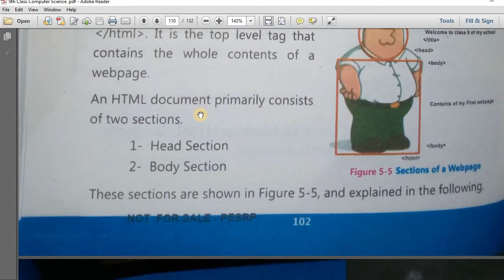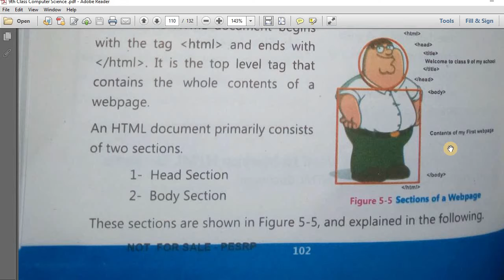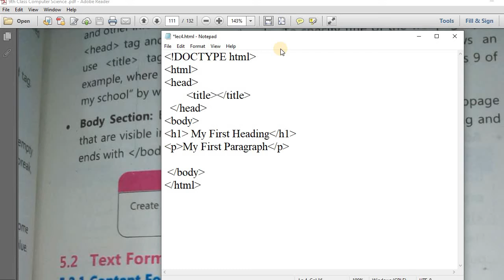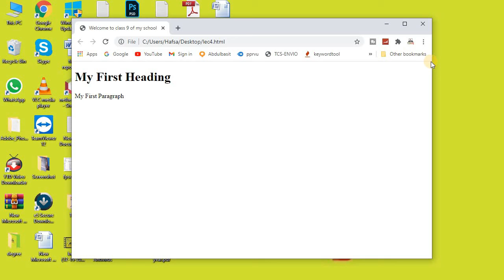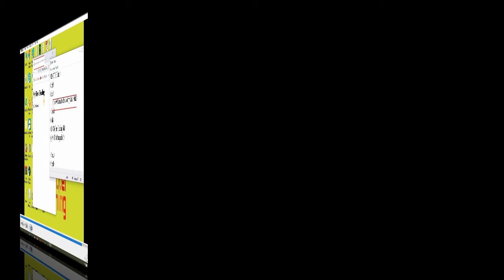9th Class Computer science New Book 2020 || Ch 05 Lec# 04 || Html Section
In this video we discuss about the section in html. there are two type of section Head section and Body section HTML stands for Hyper Text Markup Language. The purpose of a web browser (Chrome, Firefox, Safari) is to read HTML documents and display html content. Punjab text book board 9 class Computer Chapter 5 lecture is conducted in Urdu/Hindi/English. This lecture for 9th class students for Computer Science chapter 5 is created for all students. "9th computer" Computer Science 9th class chapter 5 by Hafsa Rehman Computer lecture series